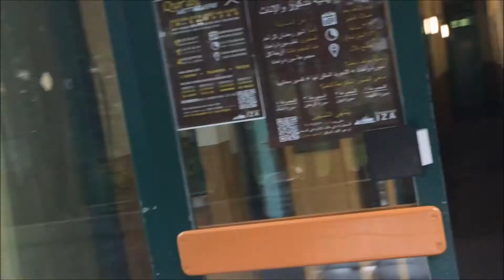Main Tennis dan puasa | Daily Vlog #2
Mengisi kegiatan di bulan puasa dengan favourite Sport and the sun is shining. Tiring but fun, as always.
Court: Tennis court at RWTH Aachen. / Tennisplatz der RWTH Aachen.

Assalammualaykum warrahmatullah.
This is the youtube channel of a person named Lulu.
Tinggal di Aachen, Jerman. Anaknya suka baca novel, main Basket & Tennis. Content youtubenya bakal banyak berisi tentang keseharian di Jerman and me hoping you get some benefits from any of them.